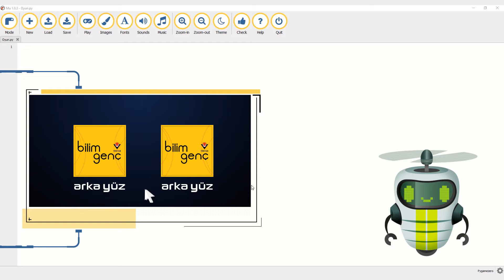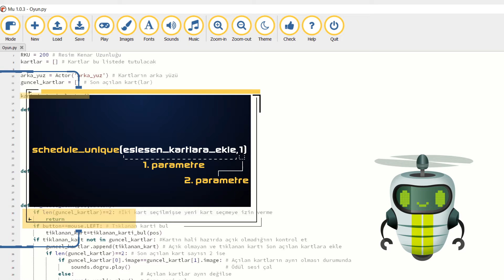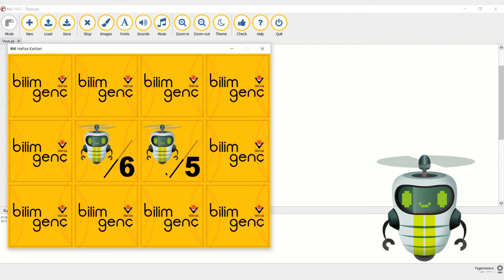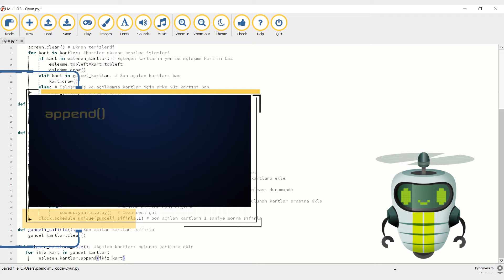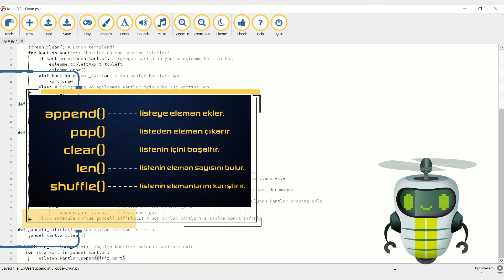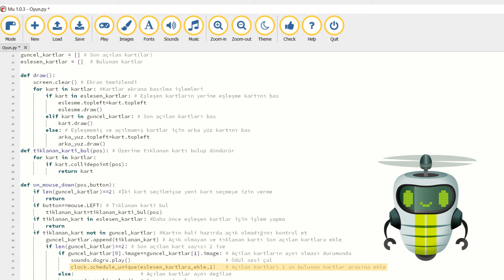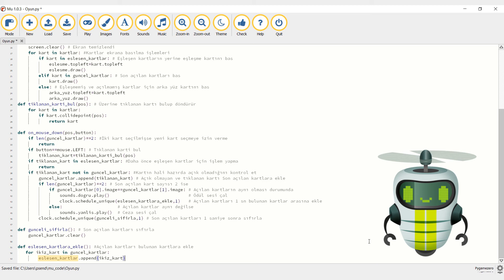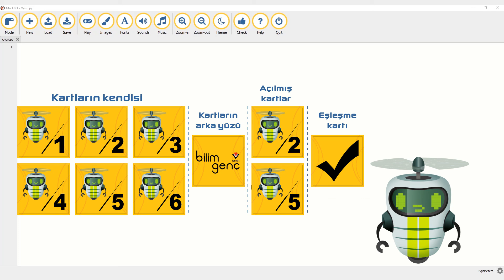16. PyGame Zero | Kart Eşleştirme Oyunu Hazırlama: Ekranda Listelenen İki Kartı Seçme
"schedule_unique" metodunu kullanarak kart eşleştirme oyununu tamamladığımız bu bölümde ekranda listelenen iki kartı seçmeyi öğreniyoruz.